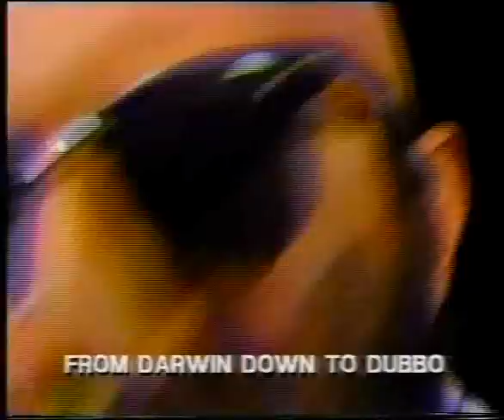Austen Tayshus - Put Down That Stubbie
Austen Tayshus (aka Alexander "Sandy" Gutman) was a stand up comic who shot to fame in 1983 with his spoken comedy routine "Australiana", a piece written by fellow comic Billy Birmingham. He had some success in 1984 with "The Phantom Shuffle" and in 1988 with "Highway Corroboree". This is his 1989 release set to the tune of Midnight Oils' Put Down That Weapon. It failed to chart.